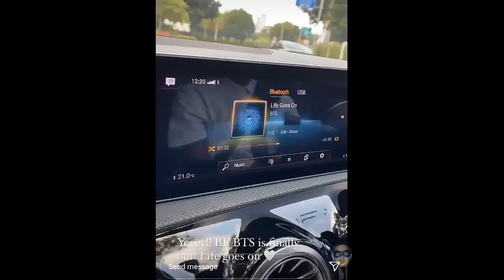LUNA MAYA DANCE BTS LIFE GOES ON PLAY GOLF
Dance BTS Life Goes On💃 Luna Maya cantik😍 saat main GOLF